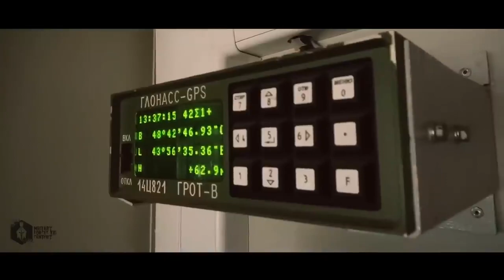Russian Army Kavkaz 2020 Russia Military Exercises 2020